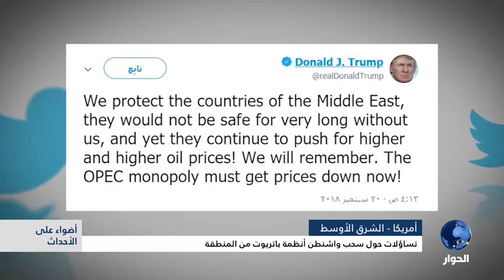تساؤلات حول سحب واشنطن انظمة باتريوت من المنطقة